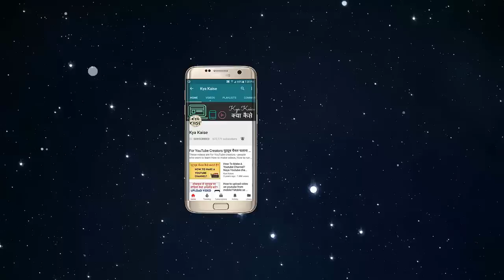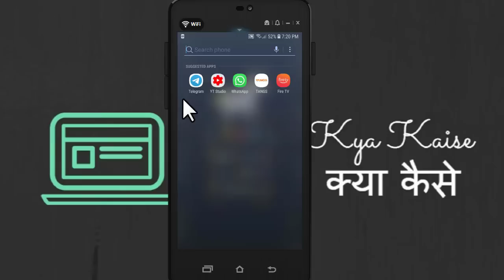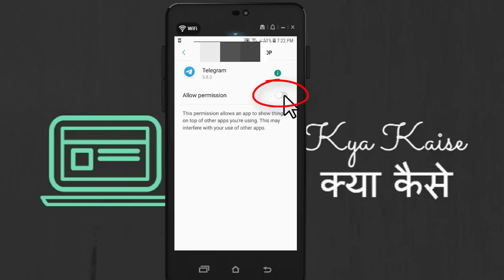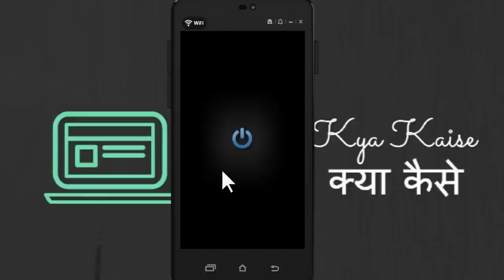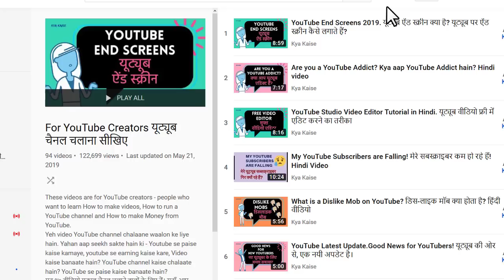How to Play a YouTube video in the Background? यूट्यूब वीडियो को बैकग्राउंड में कैसे चलाते हैं?